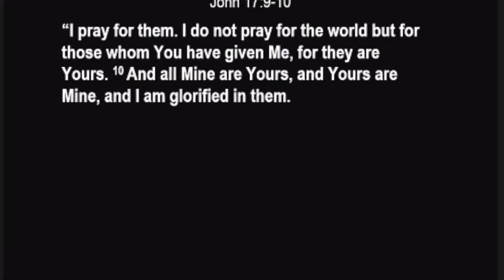John 17:8-9 - Communion Meditation - Dominion Covenant Church, 11/14/2021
Dominion Covenant Church (DCC) Service - Communion Meditation - 11/14/2021